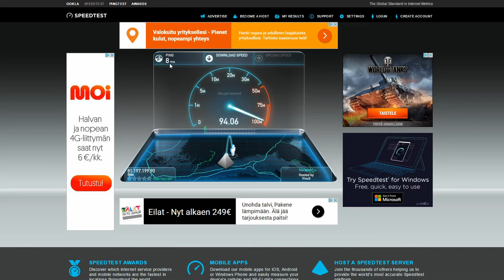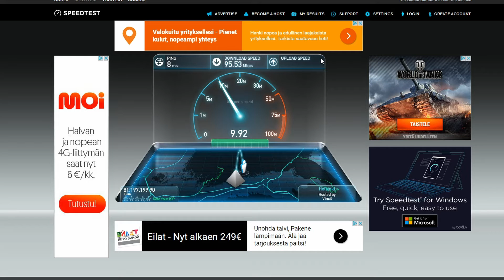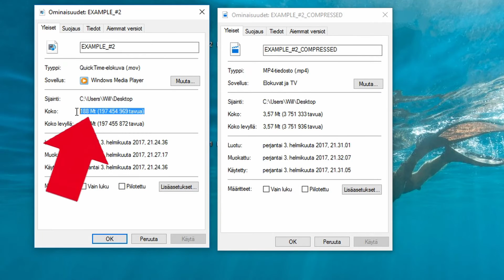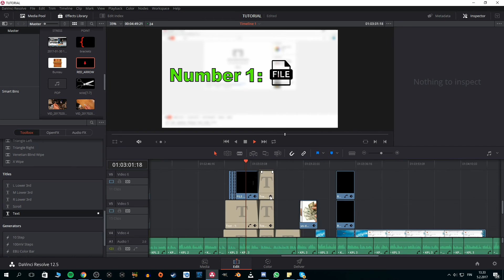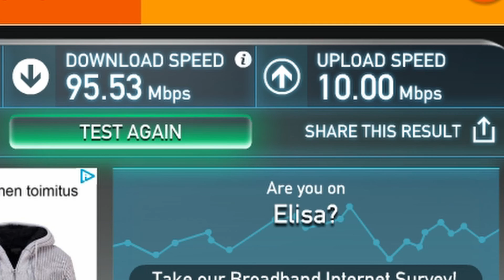HOW TO SPEED UPLOAD - 3 Best Ways to Speed Up Your Uploading [YOUTUBE TURORIAL]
Shortest and sweetest tutorial providing all the necessary information to speed up your UTUBE upload times =)